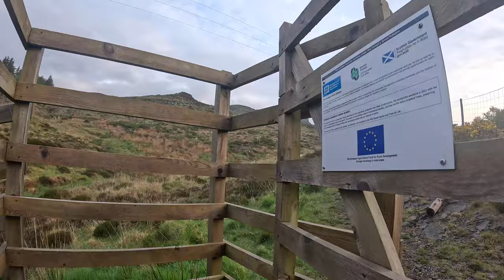Hiking 80 Miles in the Scottish Wilderness | Solo Wild camping Along the Skye Trail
The Skye Trail on the Isle of Skye is an 80 mile multi day hike through some of the most breathtaking scenery the world has to offer. The trail is often unmarked and precarious, it's also exposed to the ever changing weather so experience in hiking and navigation is essential. 👇👇👇

The gear I took on this trip:

CLOTHING
Down Jacket
Rain coat

EQUIPMENT
Sleep matt
Hiking poles
cook pot
Gas stand
Long spoon
GPS Safety
Head torch
Bug net
Guide book